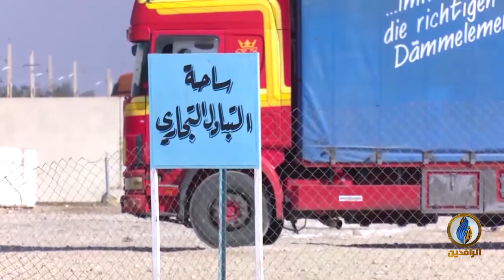تقرير | فيروس كورونا في العراق يتفشى في ظل انهيار النظام الطبي واستمرار العلاقات مع